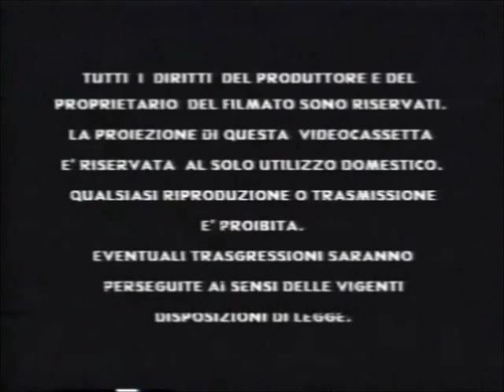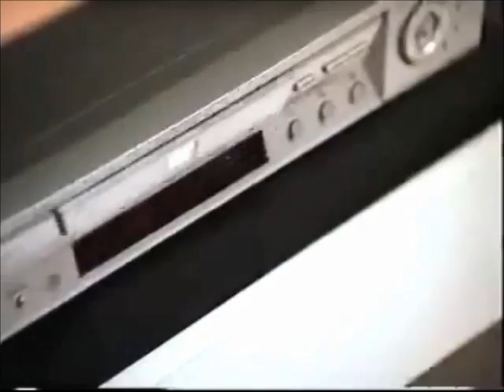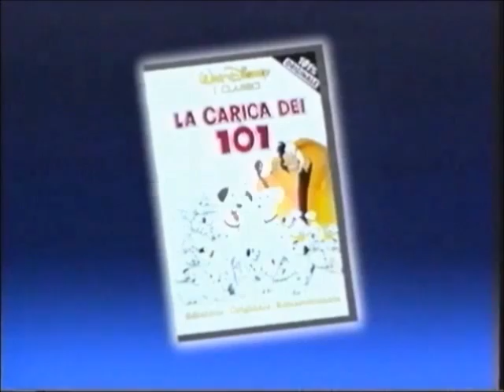sequenza vhs Disney e MGM 9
presa dal film Fresh Pretty cure 5